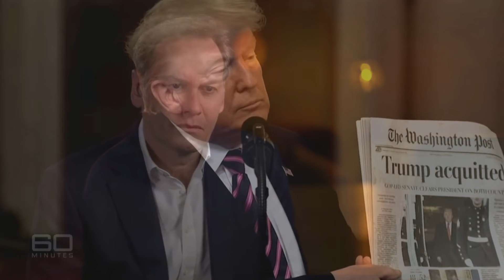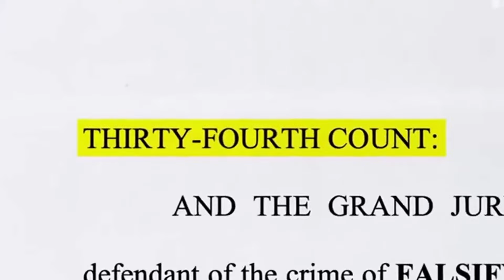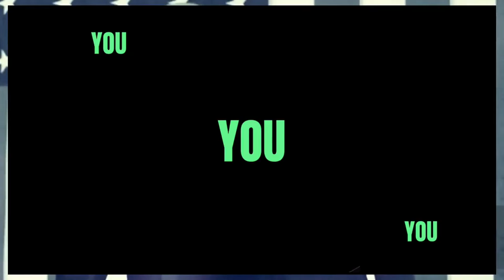Trump hush money trial New YORK ROCKED INSIDER REVEALS SENSATIONAL DIRT -MARY TRUMP speaks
news trumpcourt breakingnews Trump hush money trial ROCKED INSIDER REVEALS SENSATIONAL DIRT -MARY TRUMP speaks